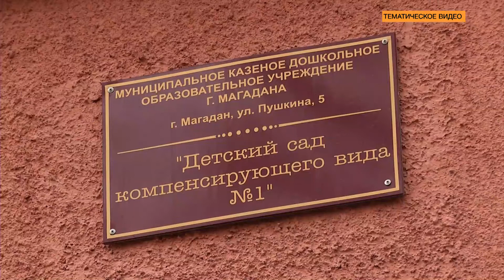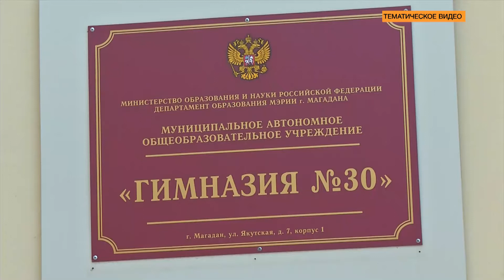В Магаданской области продолжается приемка образовательных учреждений к новому учебному году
До 20 августа комиссии предстоит проверить 56 школ, 49 детских садов, а также учреждения среднего профессионального образования, детские дома и коррекционные школы.